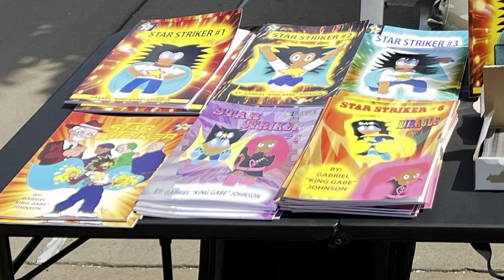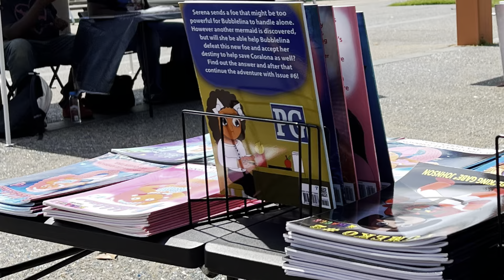LET’S TALK ABOUT THE GRITONIAIN MUSIC DANCE FALL FETE 2024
Hear what happened at the GRITONIAIN MUSIC DANCE FALL FETE 2024 event!

Personal Discord: lilmiracle037#7993